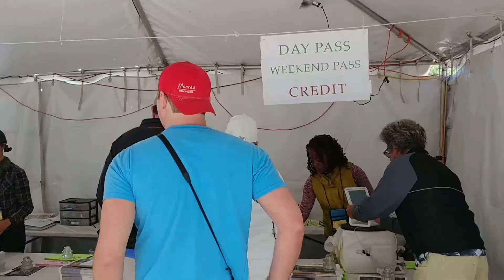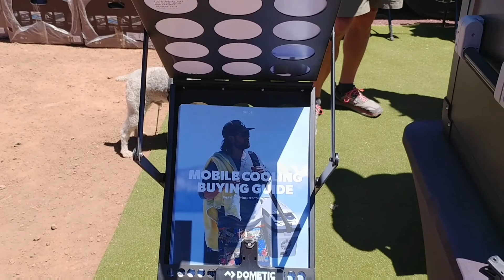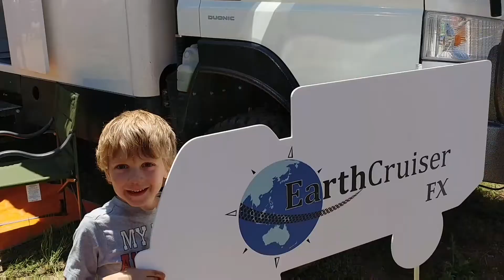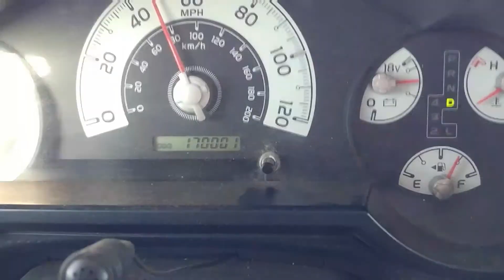Southbound 89A from Flagstaff to Sedona - with a stop at Overland Expo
This is likely the most ScenicDrive in all of Arizona, if not the United States.

I took this trip down Highway89A stopping off at the Overland Expo at Fort Tuthill County Park; also known as the Coconino Fairgrounds. They had lots of fun stuff to look at.

I then continued on to Sedona along 89A which is likely the most scenic drive within Arizona, if not the U.S.A. You get to wind your way down the side of the Mogollon Rim where you'll see awesome rock formations, killer cliffs, and all kinds of green vegetation.